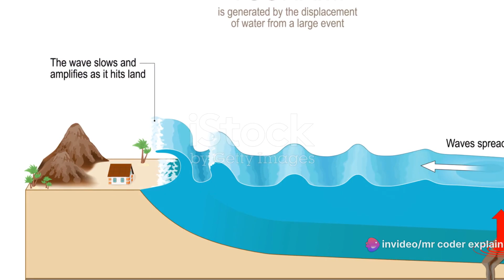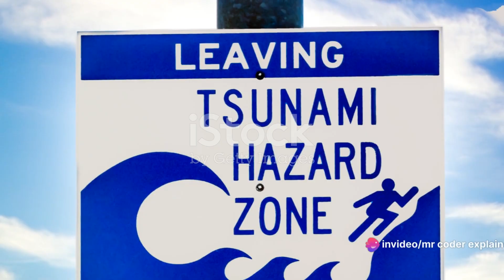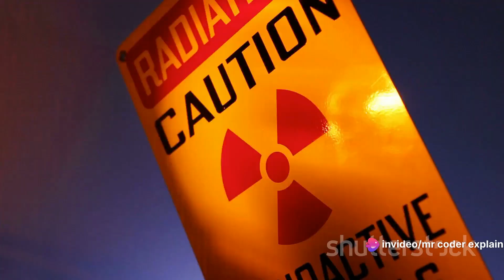Scientist Discovered a new Tsunami about to hit earth in 2023! |Explanation